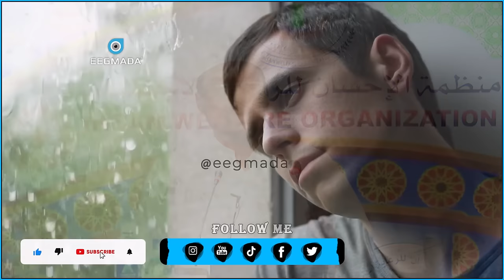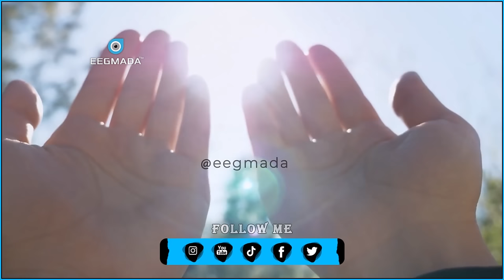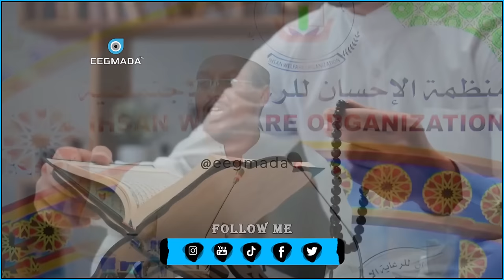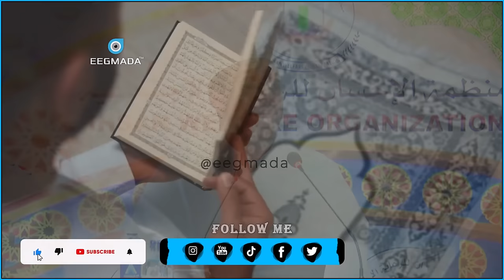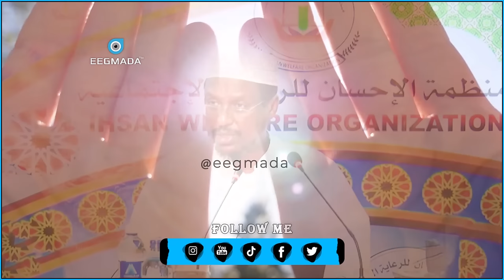Wax Ka Ogow Qiimaha Nolasha Aduunka! Muxaadaro Qiimo badan | Sheekh Mustafe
1) This video has no negative impact on the original works.
2) This video is also for teaching purposes.
3) It is transformative in nature.
4. Video clips were used for a very small part to help understand.
5) I only used bits and pieces of the videos to get point across where necessary.